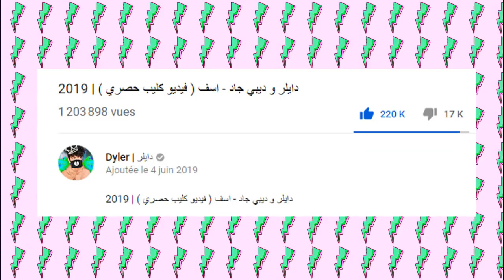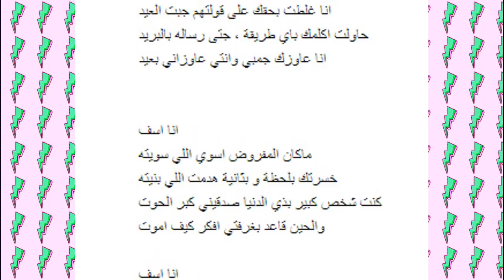اكتشف مين هي البنت اللي كانت مع دايلر بالفيديو كليب اسف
مين هي البنت اللي كانت مع دايلر بالفيديو كليب اسف
دايلر و ديبي جاد - اسف ( فيديو كليب حصري )

جميع الحقوق محفوظة لدا قناة غوغ